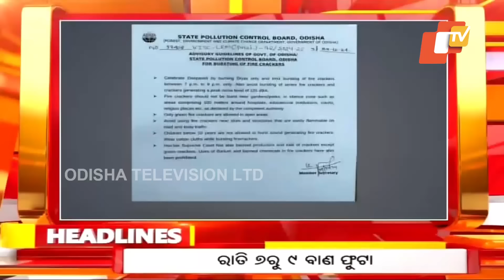8pm Headlines | 29th October 2024 | Odisha TV | OTV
8pm Headlines | 29th October 2024 | Odisha TV | OTV